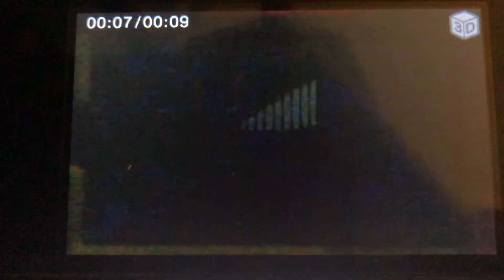Sony Pictures Television (2003/2023)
From Bad Boys II, coming from an airing on MovieTime.